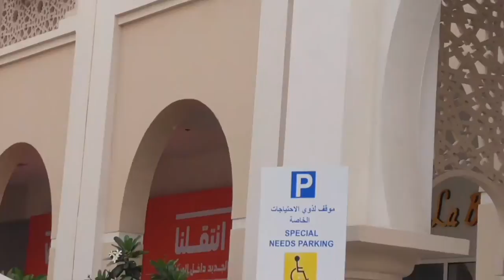WE TOUR ABU DHABI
successfully conquered abudhabi island!